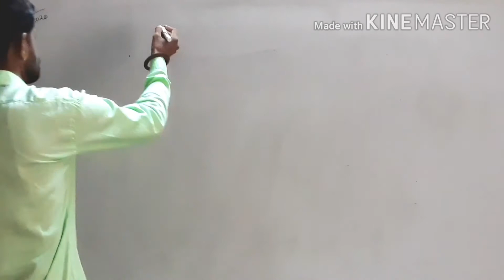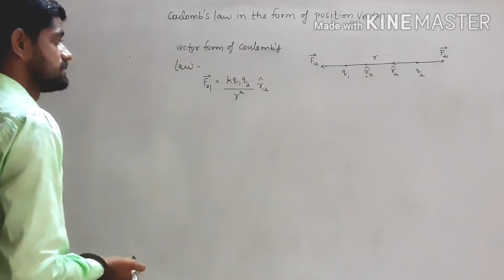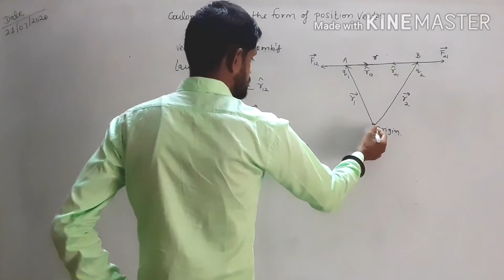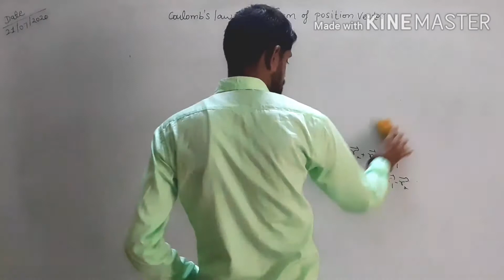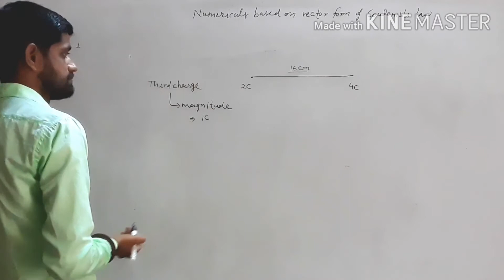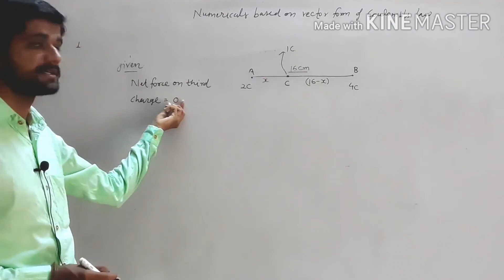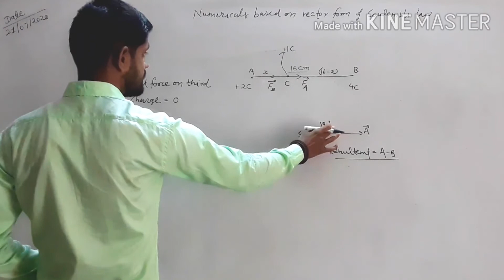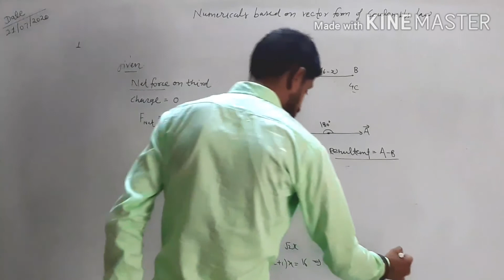22-07-2020-CLASS -12-PHYSICS -LESSON -1(PART -7)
Coulomb law in the form of position vectors